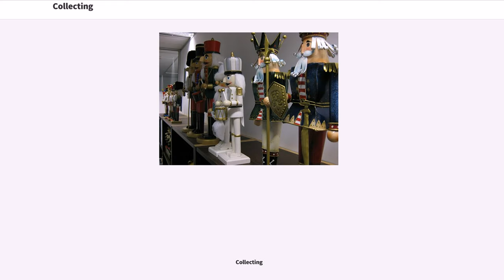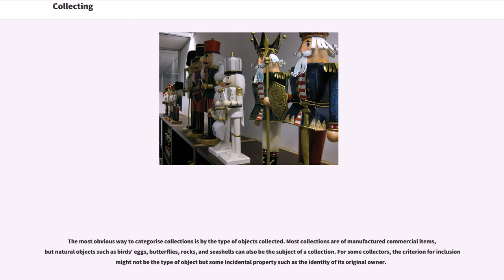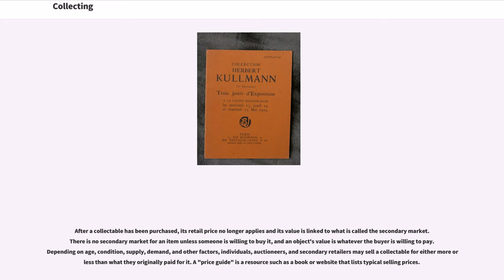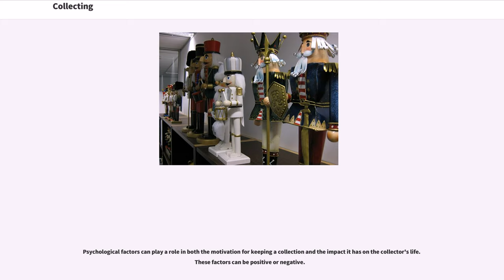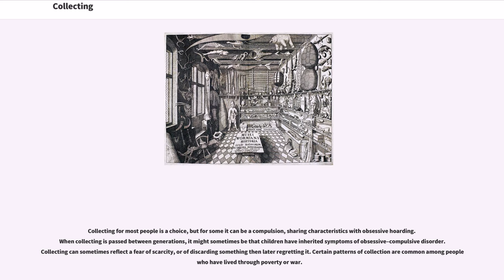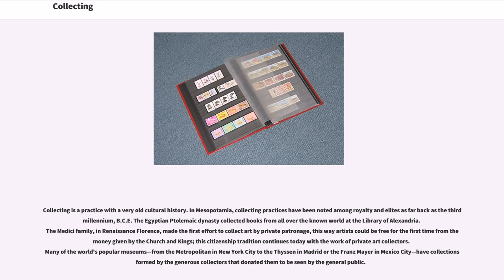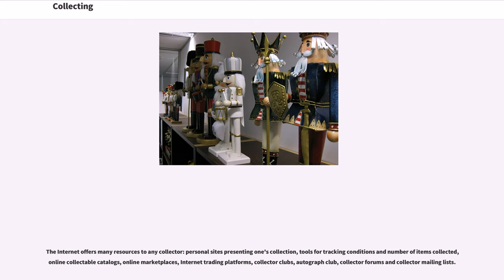Collecting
The hobby of collecting includes seeking, locating, acquiring, organizing, cataloging, displaying, storing, and maintaining items that are of interest to an individual "collector". Collections differ in a wide variety of respects, most obviously in the nature and scope of the objects contained, but also in purpose, presentation, and so forth. The range of possible subjects for a collection is practically unlimited, and collectors have realised a vast number of these possibilities in practice, although some are much more popular than others.

In collections of manufactured items, the objects may be antique or simply collectable. Antiques are collectable items at least 100 years old, while other collectables are arbitrarily recent. The word "vintage" describes relatively old collectables that are not yet antiques. Previously commonplace items that are now rare are called ephemera.

Collecting is a childhood hobby for some people, but for others a lifelong pursuit or something started in adulthood. Collectors who begin early in life often modify their aims when they get older. Some novice collectors start purchasing items that appeal to them then slowly work at learning how to build a collection, while others prefer to develop some background in the field before starting to buy items. The emergence of the internet as a global forum for different collectors has resulted in many isolated enthusiasts finding each other.

The most obvious way to categorise collections is by the type of objects collected. Most collections are of manufactured commercial items, but natural objects such as birds' eggs, butterflies, rocks, and seashells can also be the subject of a collection. For some collectors, the criterion for inclusion might not be the type of object but some incidental property such as the identity of its original own...